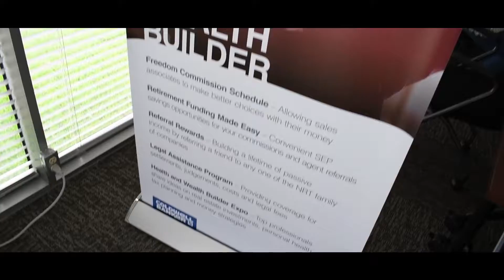Candy Fox Photo studio